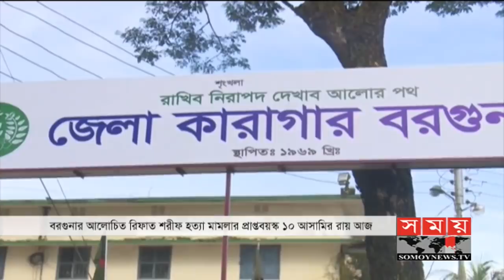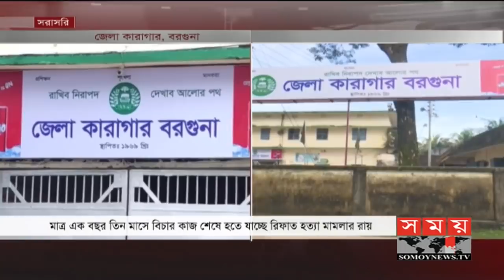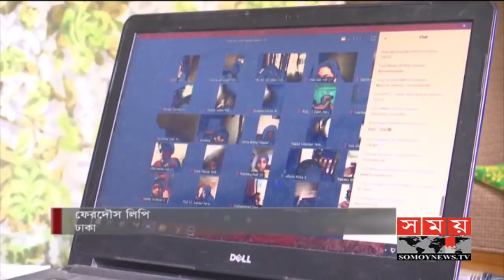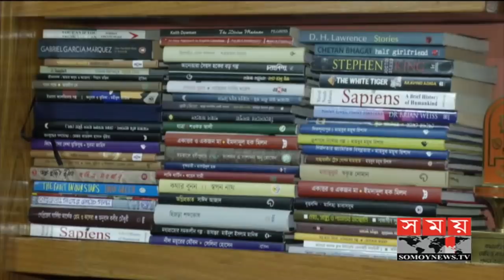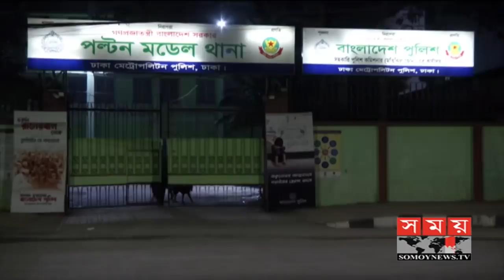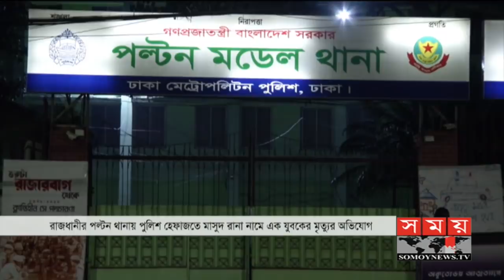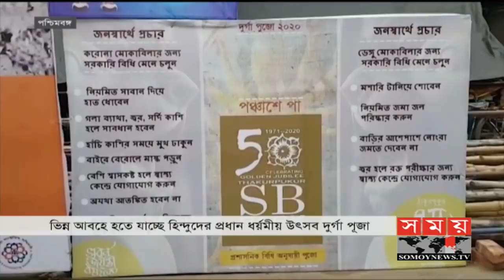সময় সংবাদ | সকাল ১০টা | ৩০ সেপ্টেম্বর ২০২০ | Somoy tv bulletin 10am